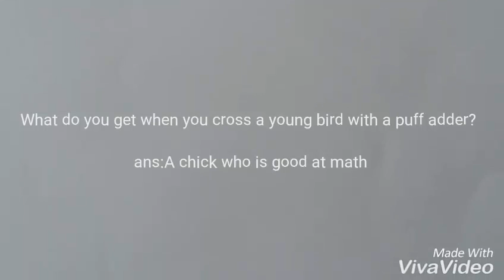5 jokes about snakes! Subscribe for more jokes!